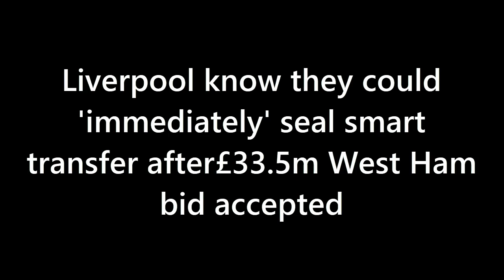Liverpool Know They Could 'Immediately' Seal Smart Transfer After £33.5m West Ham Bid Accepted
When Liverpool completed the signing of Calvin Ramsay relatively promptly in the transfer window, it appeared to signal an intention to rectify the few remaining obvious weak points in the squad. Back-up for Trent Alexander-Arnold was one of just two clear holes. But as the summer ticks on, it seems more and more likely that the other one will remain unfilled.

Jürgen Klopp can justifiably point out that his team just came closer than any side has done before to a historic quadruple. His impassioned defence of the existing midfield options has a lot of merit. But it is impossible to deny that Liverpool currently lack specialist cover to Fabinho in the number six role.